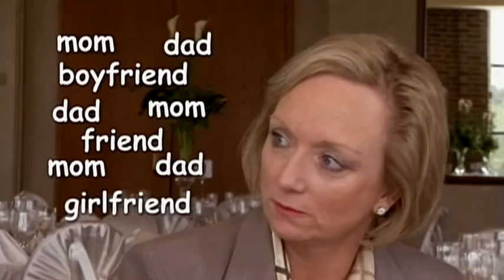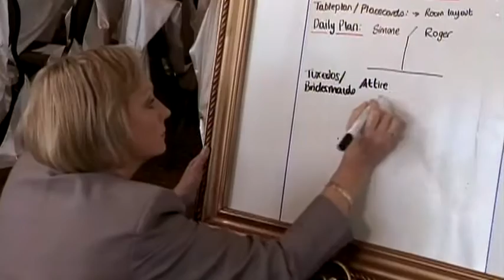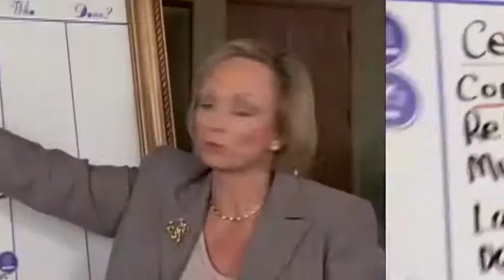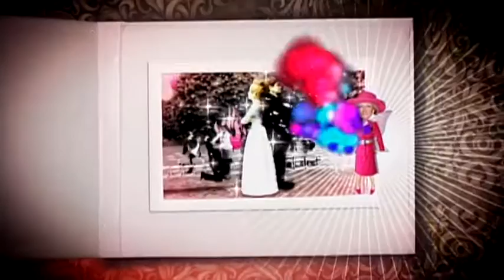WEDDING SOS. S2 E2022 - 'SIMONE & ROGER' - 'WEST SIDE WEDDING'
Wedding SOS S2 E2022 - 'Simone & Roger'. Full Episode.
Presented by Jane Dayus - Hinch.
Copyright 'Cineflix Productions'(Wedding SOS)Inc.